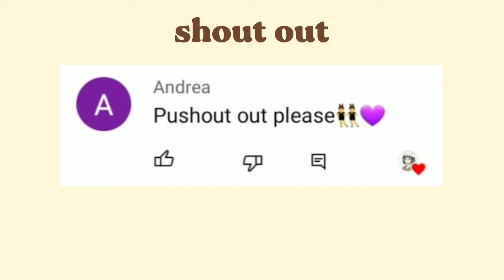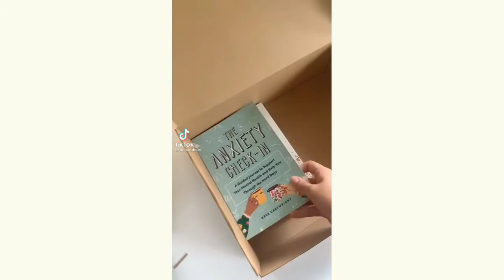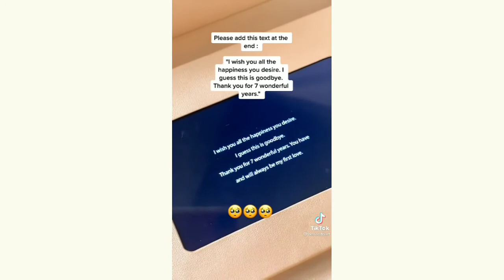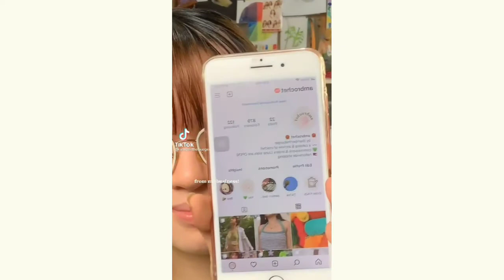Small Business | Tiktok Compilation